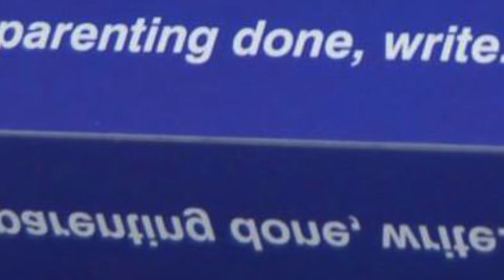Small Towns Salon - Featuring Marie Myung-Ok Lee, Jimin Han, and Keetje Kuippers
Does the idea of Small Town USA warm your heart or horrify you? Three award-winning authors discuss this theme and read from current books at our November 12th Salon. Also presenting our newest Fellow, Anjali Vaidya reading her winning short story!
Featuring Marie Myung-Ok Lee, Jimin Han, and Keetje Kuippers, with co-hosts Christina Chiu and M. M. De Voe.